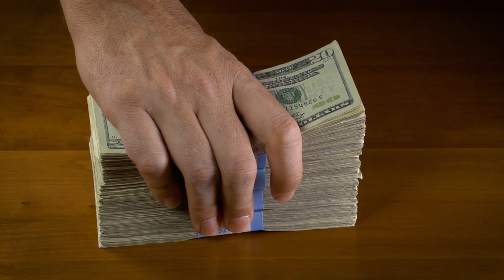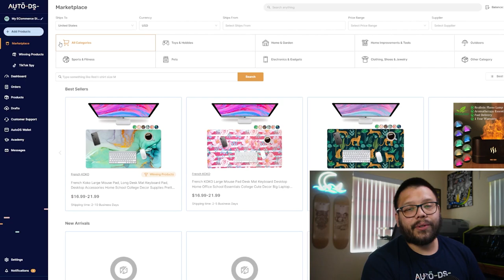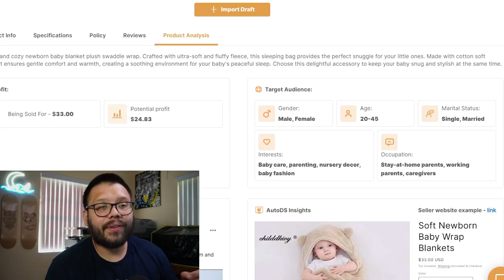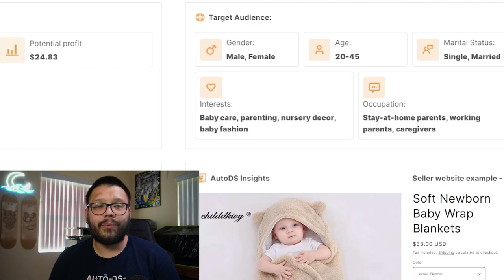Do THESE THINGS To Make Your First $10,000 Dropshipping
Are you eager to achieve your first major financial milestone of earning $10,000? This video presents a step-by-step blueprint to help you navigate the journey and reach this significant achievement and more.

Join us as we explore the following key steps in making your first $10k:

🚀 Setting Realistic Goals
💡 Identifying Income Streams
📊 Budgeting and Saving
💼 Investing and Growing Wealth
🔑 Leveraging Skills and Knowledge

By following this blueprint, you can pave the way for financial success and achieve your goal of making your first $10k and continue scaling.

Don't miss out on this opportunity to learn how to make your financial dreams a reality. Watch this video now and unlock the secrets to reaching your $10k milestone!
Timestamps
0:00 - Introduction
3:11 - How Do You Find The Right Product Or Services To Sell?
6:09 - Validate The Product You Like
8:03 - What To Do With Profits Once It Start Coming In?
8:54 - Time To Optimize or Automate Your Business
10:22 - Why Automation Is Important?
10:33 - Conclusion